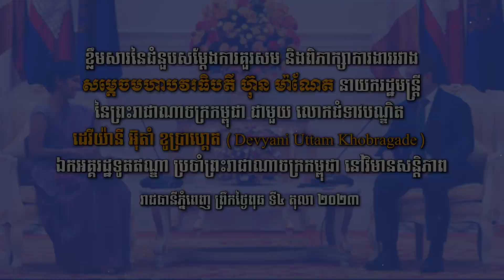វីដេអូខ្លឹមសារនៃជំនួបសម្តែងការគួរសម និងពិភាក្សាការងារ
វីដេអូខ្លឹមសារនៃជំនួបសម្តែងការគួរសម និងពិភាក្សាការងាររវាង សម្តេចមហាបវរធិបតី ហ៊ុន ម៉ាណែត នាយករដ្ឋមន្ត្រីនៃព្រះរាជាណាចក្រកម្ពុជា ជាមួយ លោកជំទាវបណ្ឌិត ដេវីយ៉ានី អ៊ុតាំ ខូប្រាហ្គេត (Devyani Uttam Khobragade) ឯកអគ្គរដ្ឋទូតឥណ្ឌា ប្រចាំព្រះរាជាណាចក្រកម្ពុជា នៅវិមានសន្តិភាព រាជធានីភ្នំពេញ ព្រឹកថ្ងៃពុធ ទី៤ តុលា ២០២៣។